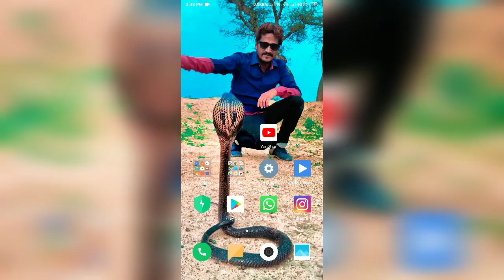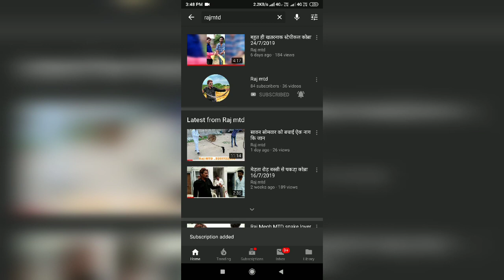बहुत बडा़ नाग पसीने छुडा़ दिये ईस नाग ने